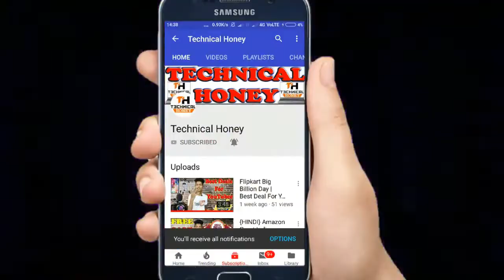{HINDI} How to Edit YouTube Videos on Android Smartphone & Leptop Pc | Best Video Editing App 2019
1 Instagrem Follow:- Technicalhoney1
2 Instagrem Follow:- PatelDjMixingPoint